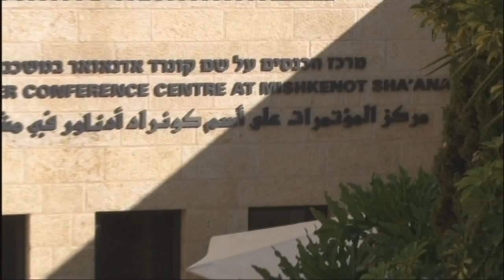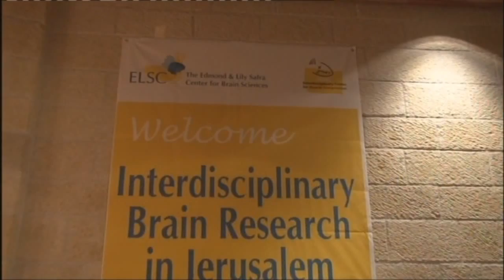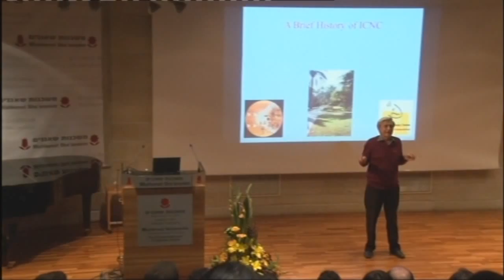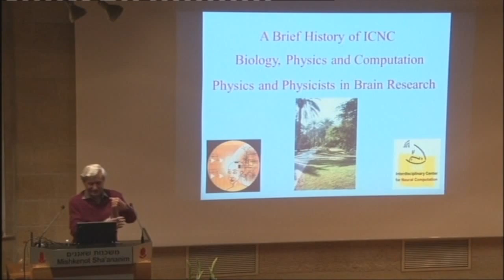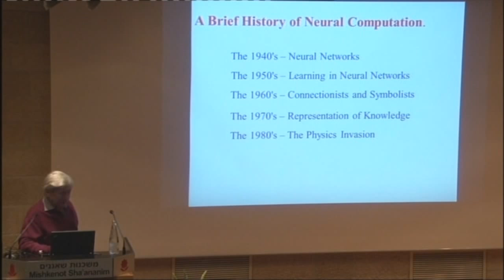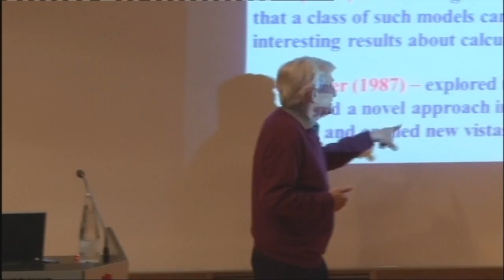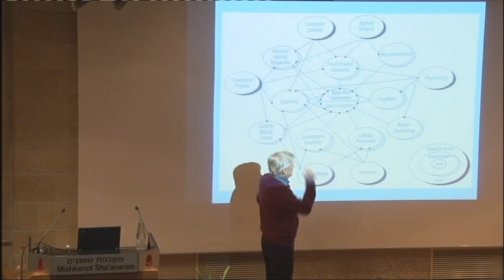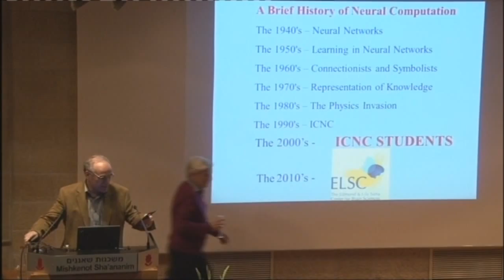ICNC 20th Anniversary: Opening (part 1)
Conference:
From ICNC to ELSC
20 Years of Interdisciplinary Brain Research in Jerusalem
12-15 November 2012

ICNC 20th Anniversary

Mishkenot Sha'ananim

Opening:
Moshe Abeles - Bar Ilan University -- Hebrew University
Hanoch Gutfreund - Hebrew University (23:50)